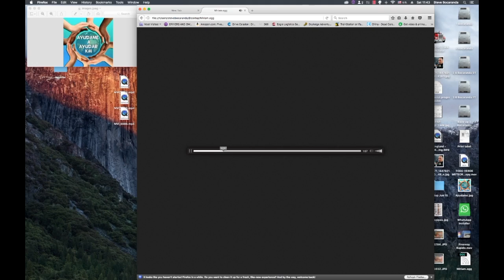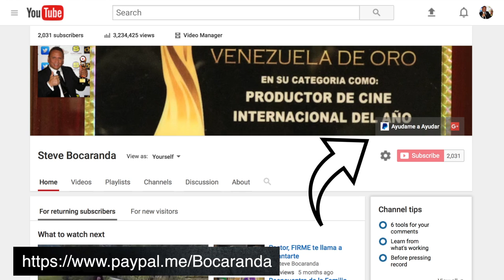Ayudame a Ayudar - Bocaranda Films de Steve Bocaranda